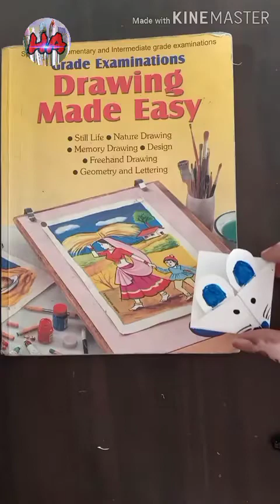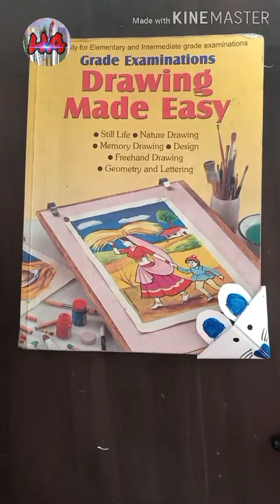Easy Mice corner Bookmark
How to create these tiny little mice bookmark there super fun to do.